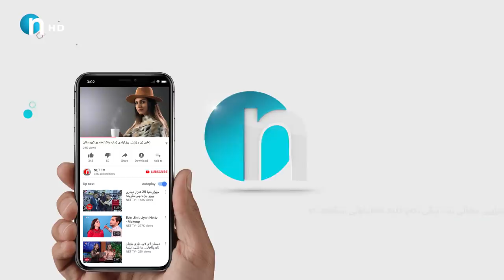ئۆژین و ناڵە لەسەر فەرشە سورەکە.. پێش مەراسیمی شاجوانی چی روویدا؟